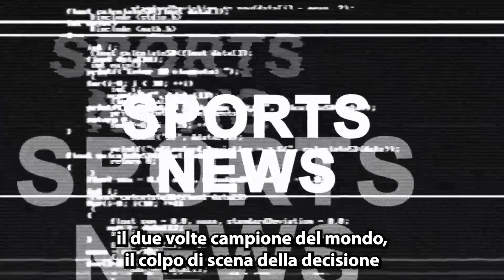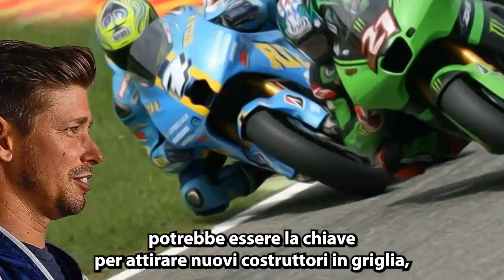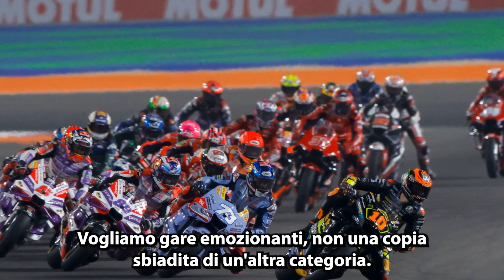La MotoGP Sotto Accusa: Stoner Svela il Piano per Riportare Suzuki e Kawasaki in Pista!!